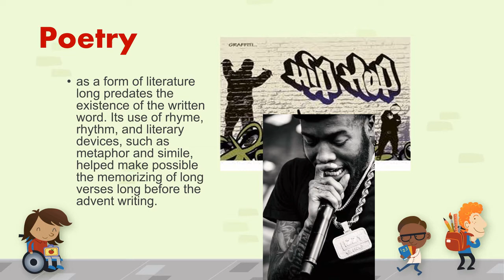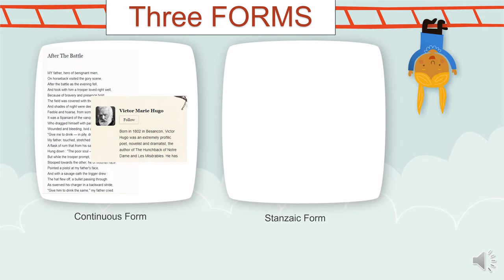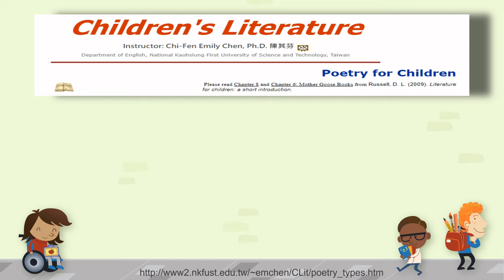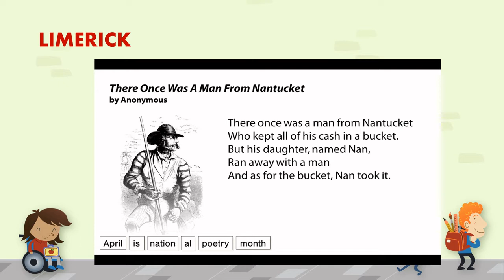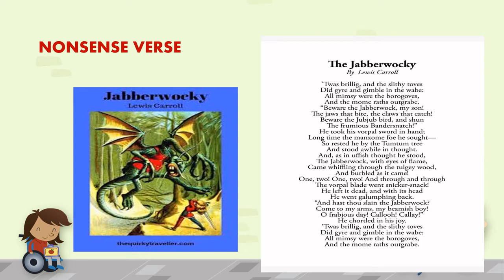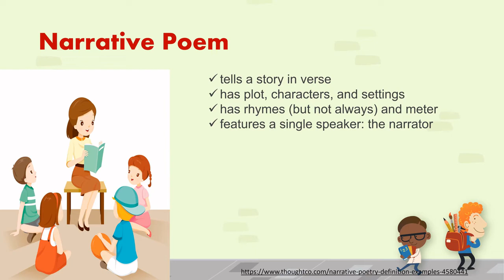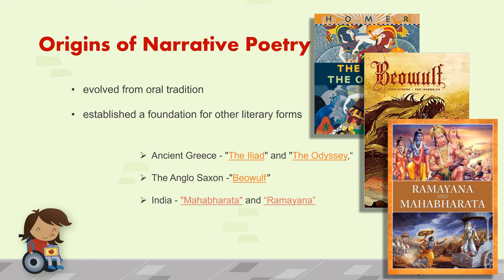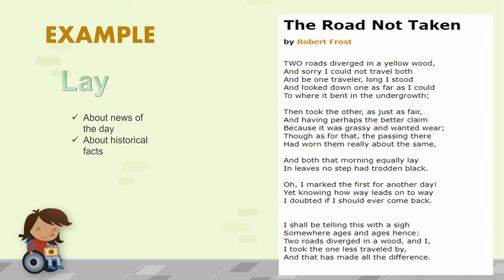CHILDREN'S POETRY || Classification of Poetry | Narrative Poem | Kinds of Narrative Poem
Topic for this Episode: Children's Poetry